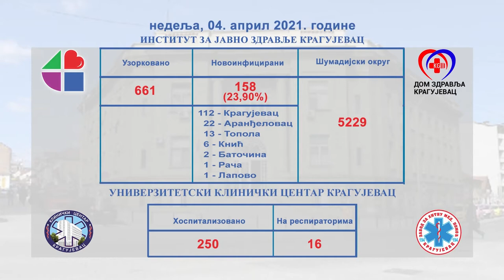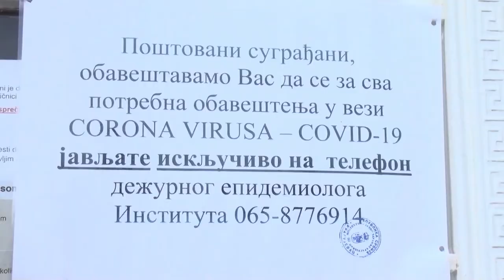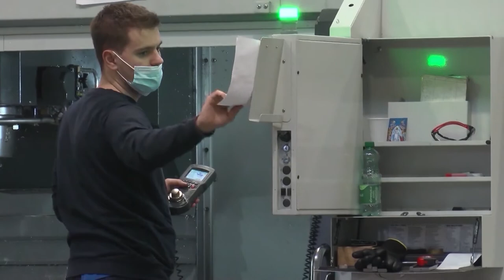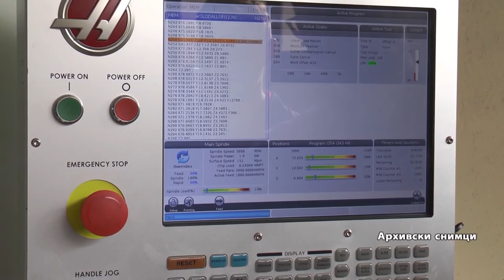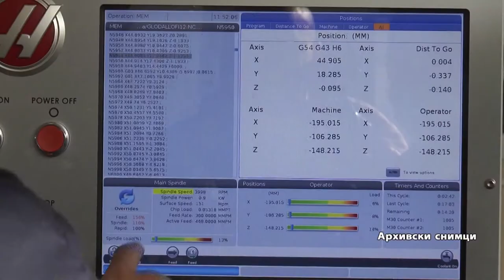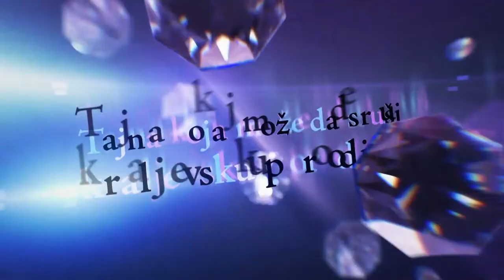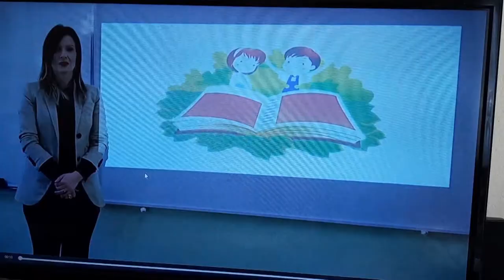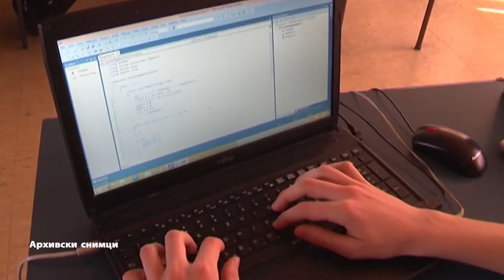Mozaik RTK 5.04.2021.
Емисија “Мозаик” – сваког радног дана од 11h уживо на програму Телевизије Крагујевац.

Припремили смо за вас занимљиве приче, обрађујемо актуелне теме, представљамо талентоване и успешне суграђане, најављујемо догађаје.

Од понедељка до петка склапамо “Мозаик”.